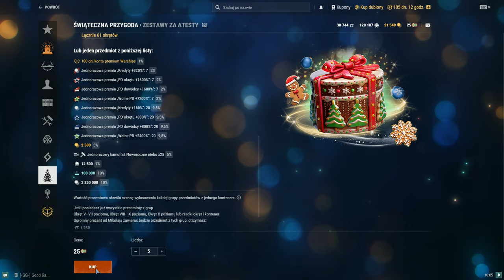Santa's Gift Opening 2023 | World of Warships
You can use my link to get bonus

Once a Shipmate has accepted an invitation from a Recruiter, they can get rewards for certain actions.
▶ Fight one battle in World of Warships to receive:
- II Diana Lima, a Port slot, and a Commander with 9 skill points
- 7 days of Warships Premium Account
▶ Fight one battle playing a Tier VI ship to receive:
- VI Warspite, a Port slot, and a Commander with 10 skill points
- 7 days of Warships Premium Account
- 5,000,000 Credits
- 25x signals of each type
- 5x More Resources containers

A bonus task is available for players who return to the game after being absent for 90 days or more.
▶ Win 25 battles playing Tier IV–X ships to receive:
- 14 days of Warships Premium Account
- 2x supercontainers